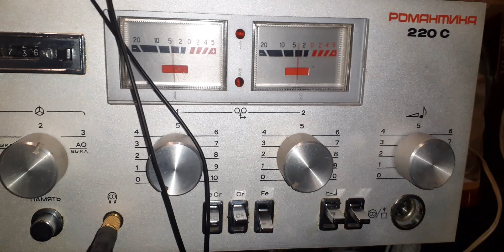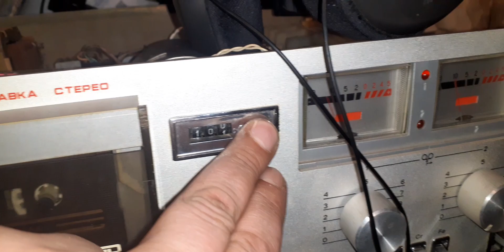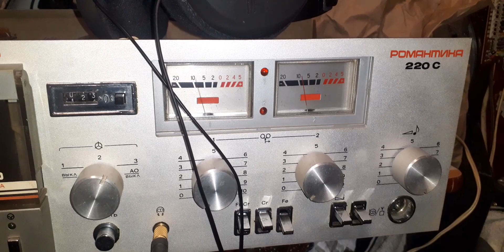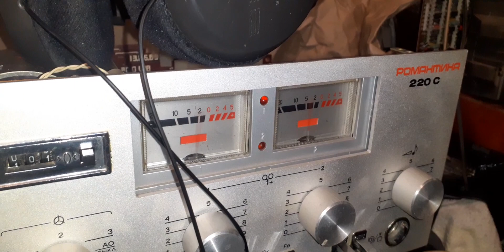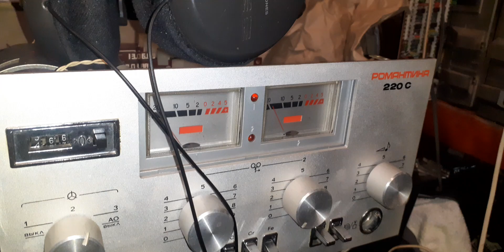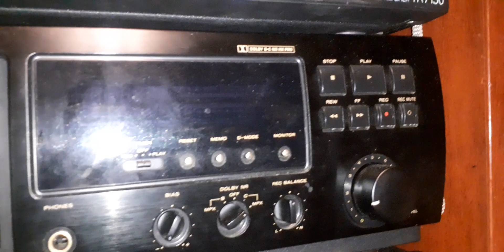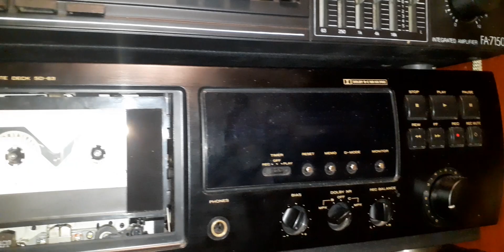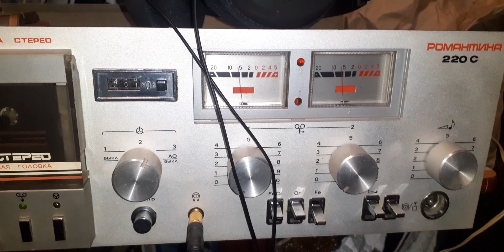РОМАНТИКА 220 НЕ ПЛОХО ПОЛУЧИЛАСЬ.